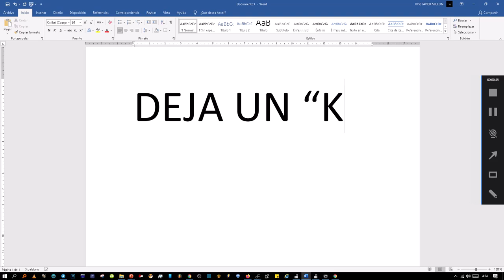Cómo DESACTIVAR LA UBICACION en GOOGLE CHROME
Videotutorial de TUTORIALMIX para saber los pasos que debes seguir para desactivar la ubicación de Google Chrome en el PC